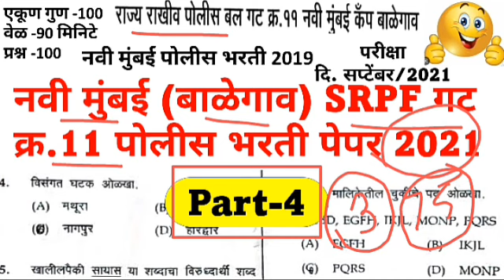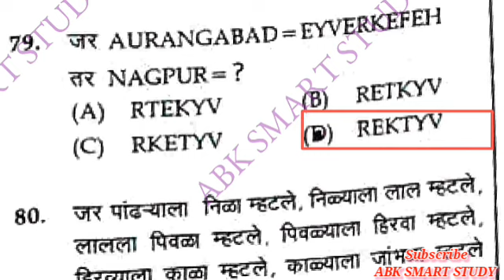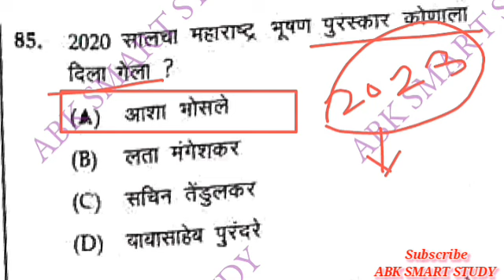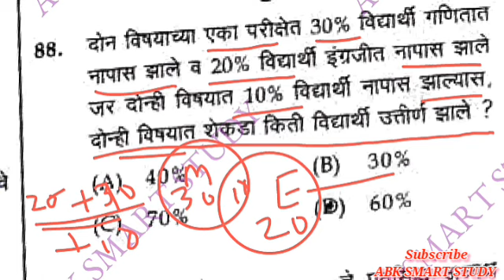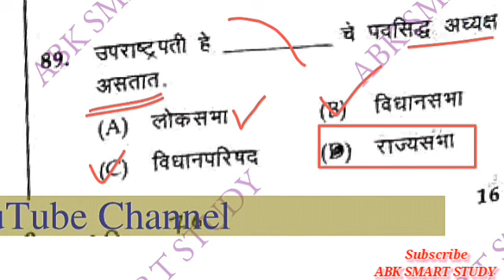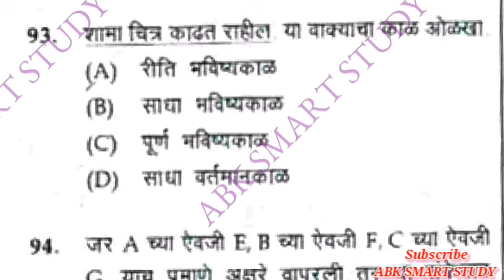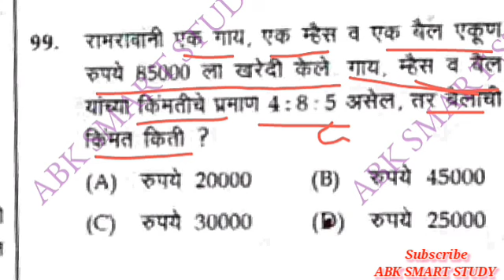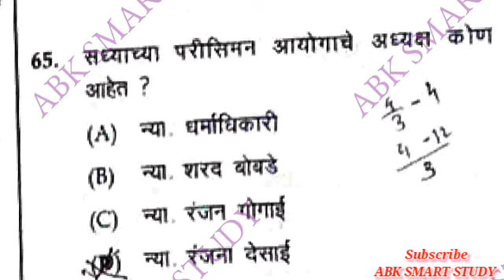SRPF गट क्र. 11 नवी मुंबई भाग-4 पोलीस भरती पेपर